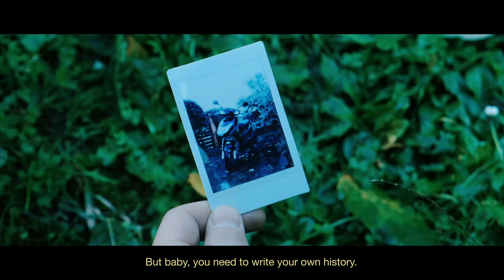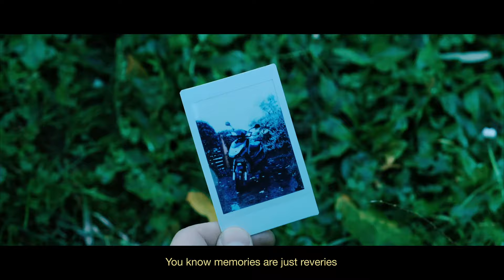Sharp9 - Yesterdays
From Sharp9's first upcoming EP : " ANACRUISIN' " dropping mid October 2020.

Directed by Paul Gounon.

Produced by LeSerge and StoneR.
Scratches from Dj Low Cut
Mixed by Sami Bouvet.
Mastered by Simon Lancelot.

Many thanks to everyone who made this possible and showed up at this epic (and very cold) shooting.

Special thanks to Jacques for the amazing car !